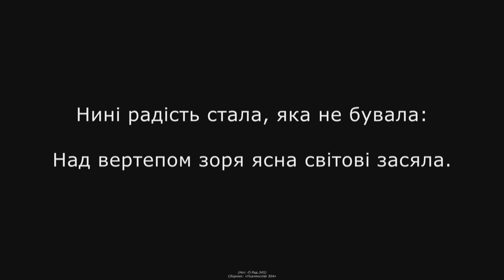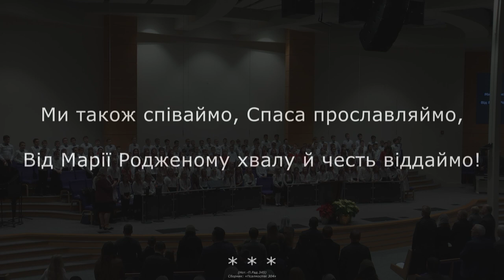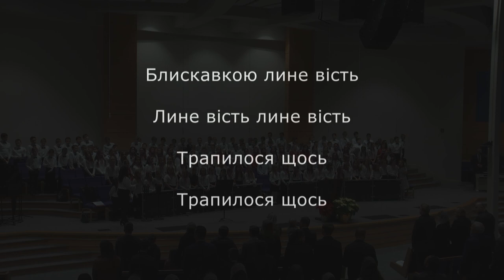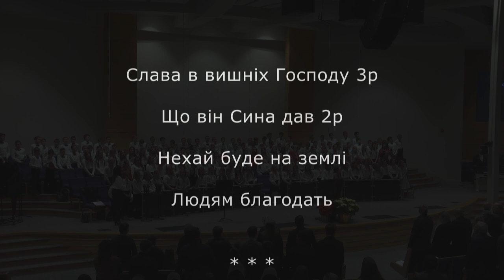12/20/2020 Sunday Noon Service 12pm